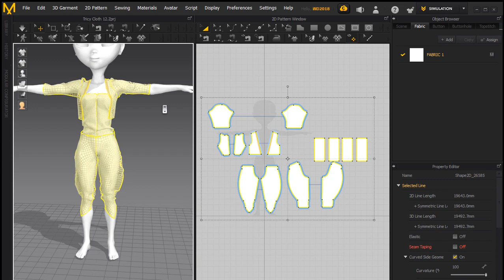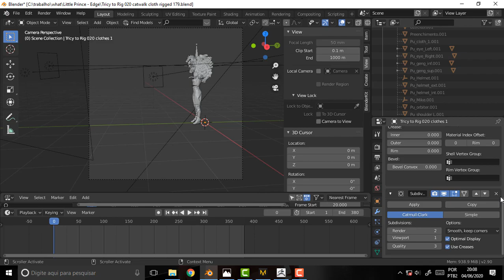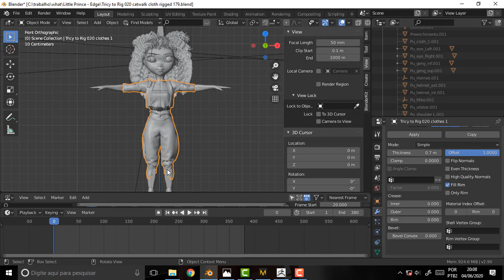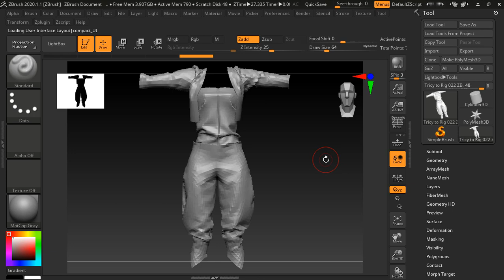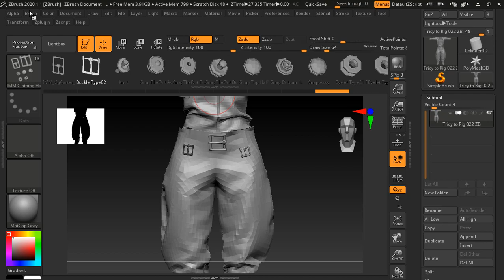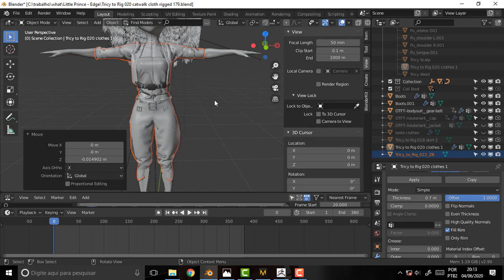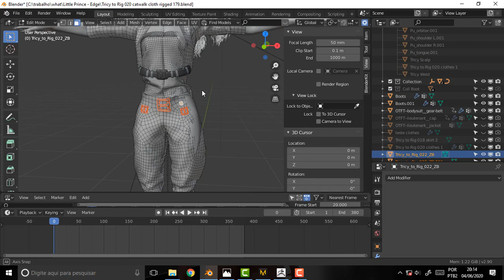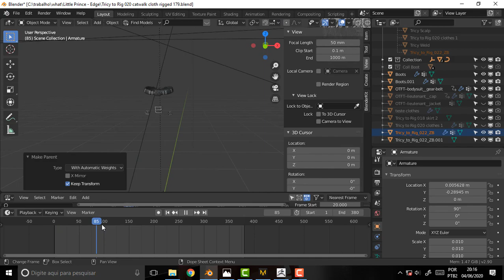BLENDER 932 Details 1